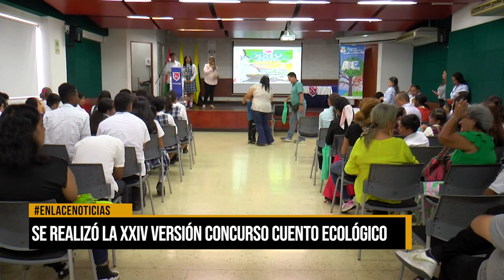Estudiantes Brillan en la VI Cuarta Versión del Concurso Cuento Ecológico